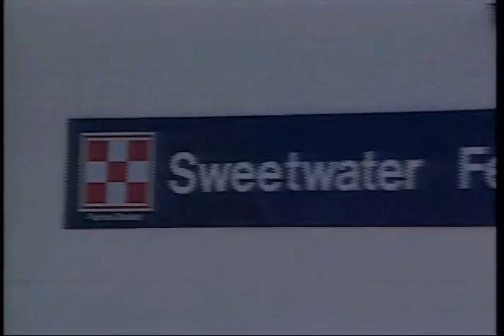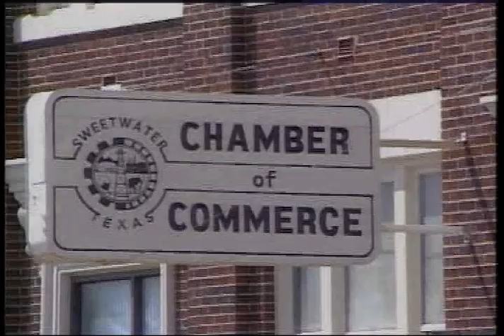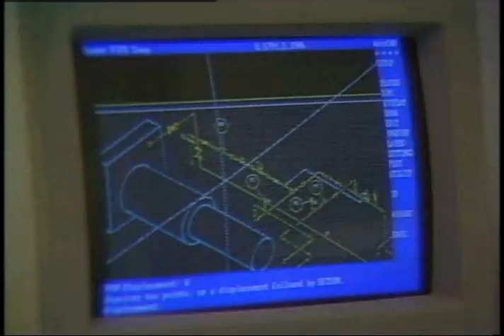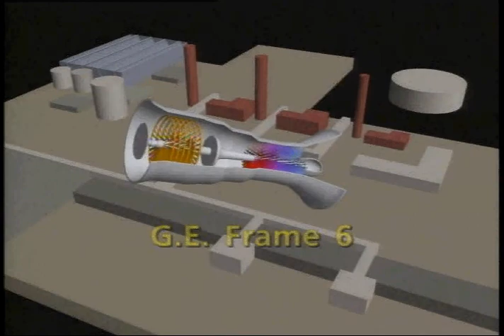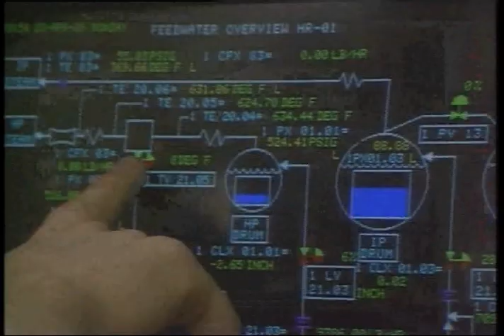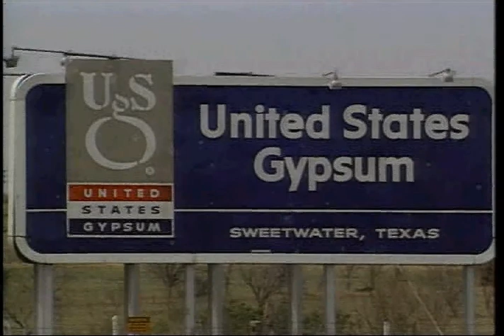Dateline: Sweetwater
A short documentary about Ensearch, a Texas energy conglomerate, that employed a multi-tiered approach to building a co-generation, gas-fired power plant that pleased the local municipality, the end user of the fuel gas (a major employer) and the state's largest utility company, that needed the electricity.